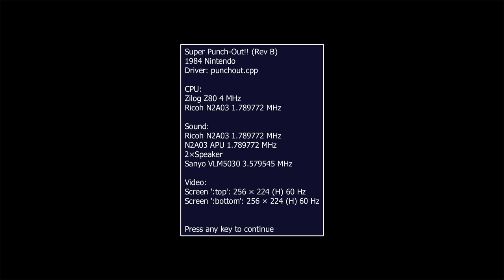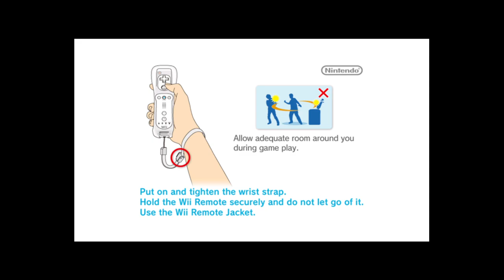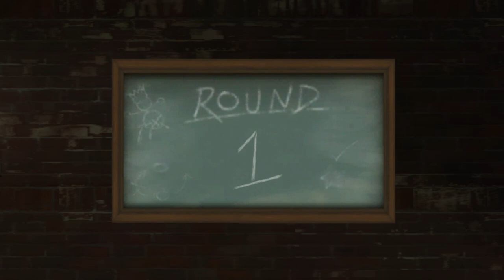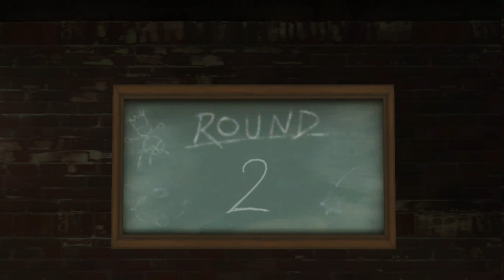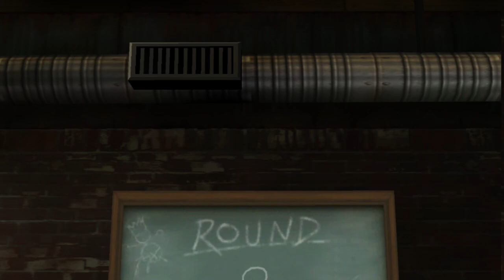[Full stream] - Super Punch-Out!! (Arcade) + Doc Louis's Punch-Out!!